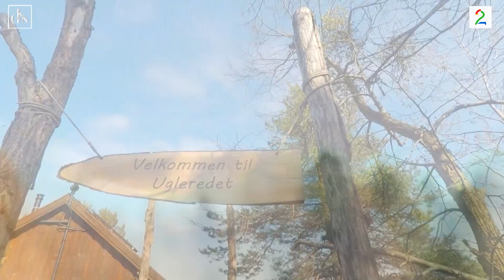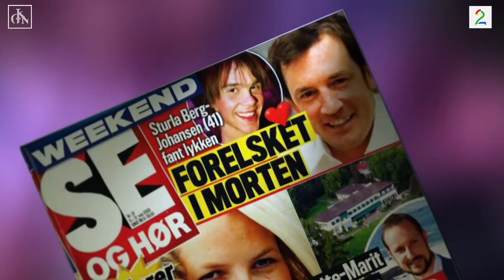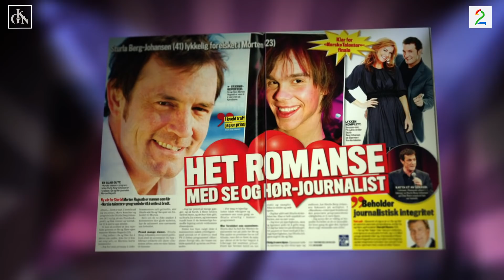I tretopphytte med Morten Hegseth | – Har du alltid hatt en drøm om å bli kjendis?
Dorthe Skappel tar med VGTV-profil Morten Hegseth på overnatting i en tretopphytte. Her får de tid til å snakke om alt fra karriere til tidligere forhold.